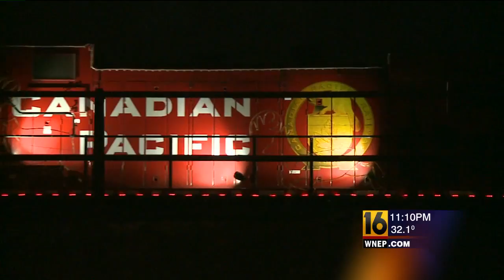Steamtown Holiday Train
Scranton Steamtown Holiday Train